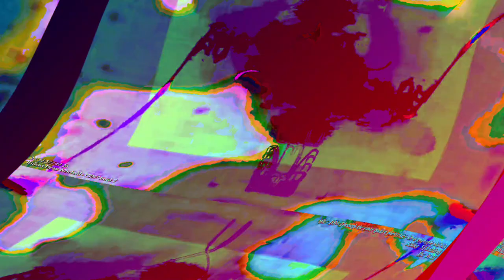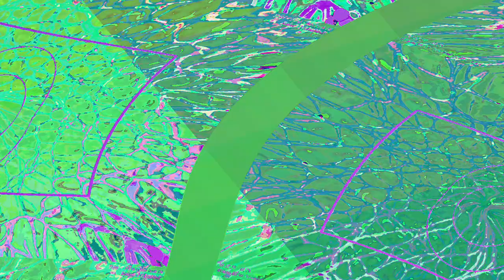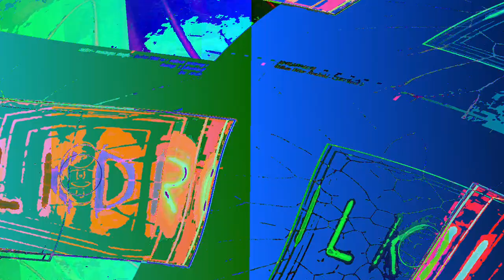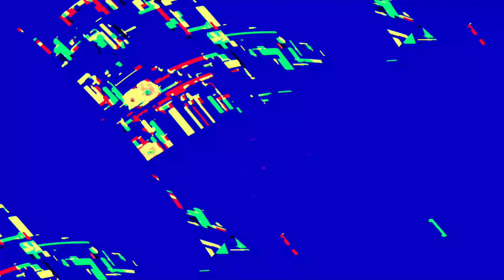[EPILEPSY WARNING] Movie 23 06 12 22h59m36s